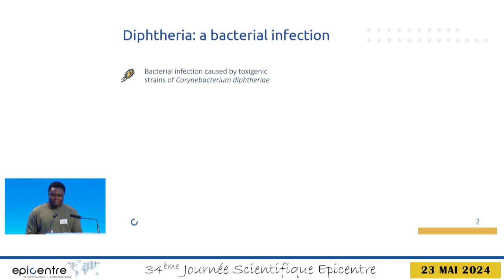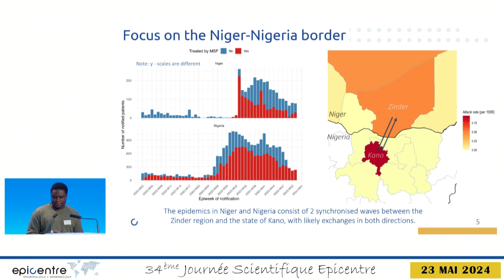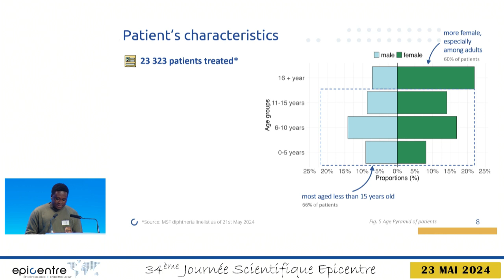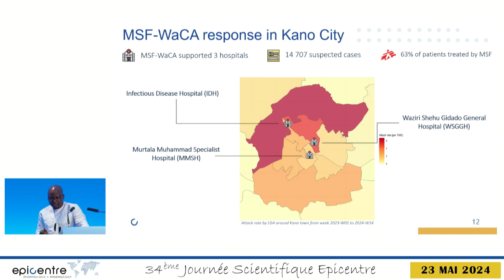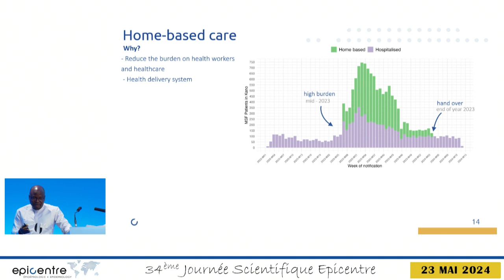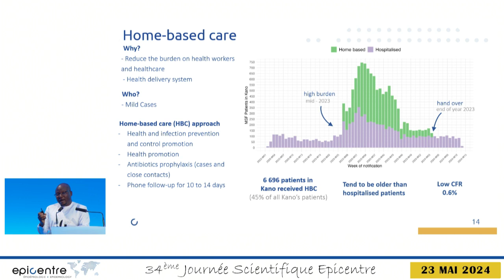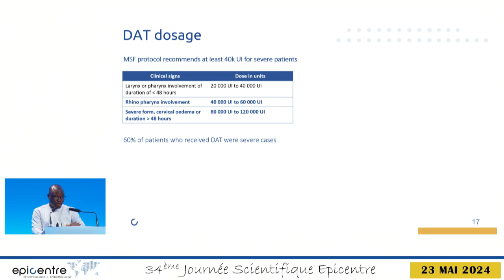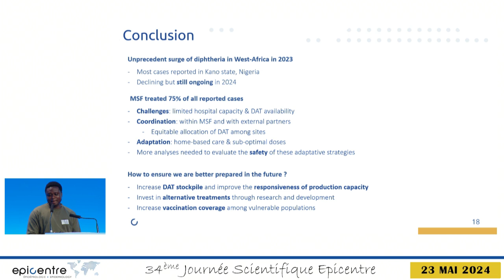Recrudescence de la diphtérie en 2023 : vue d'ensemble, réponses de MSF et défis|Y. Amevoin & F. Ale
Depuis 2019, d'importantes épidémies de diphtérie ont été signalées dans plusieurs pays d’Afrique, mais 2023 a vu une augmentation sans précédent des cas en Afrique de l'Ouest, principalement dans l'État de Kano, au Nigéria. Médecins sans frontières (MSF) et Epicentre ont participé à la réponse, mais ont été confrontés à plusieurs défis en raison de la capacité limitée des hôpitaux et d'une pénurie mondiale d'antitoxine diphtérique (DAT). Cela a conduit à la mise en œuvre de nouvelles solutions telles que les soins à domicile, l'adaptation des doses de DAT et l'allocation stratégique des stocks de DAT.
Les capacités hospitalières limitées et les pénuries de DAT soulignent la nécessité d'augmenter la production de DAT et d'améliorer les programmes de vaccination.